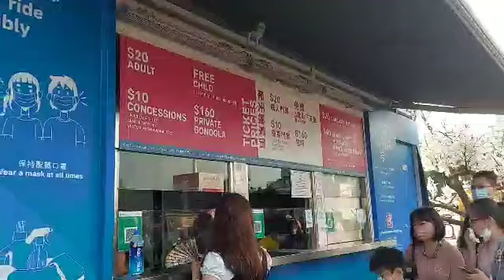HongKong Observation Wheel |Kincir Angin